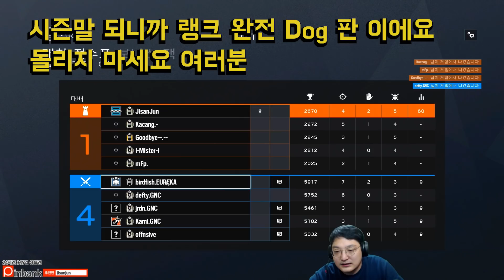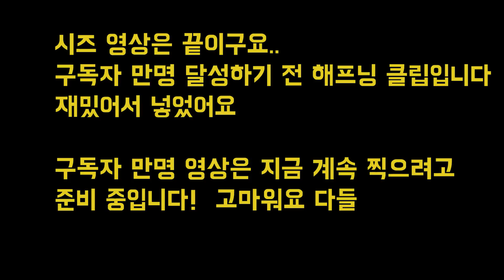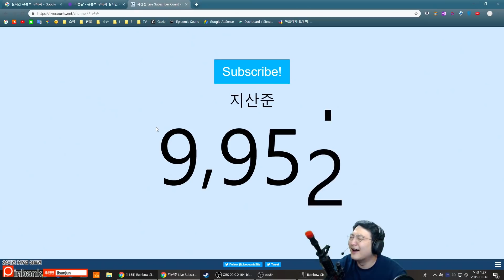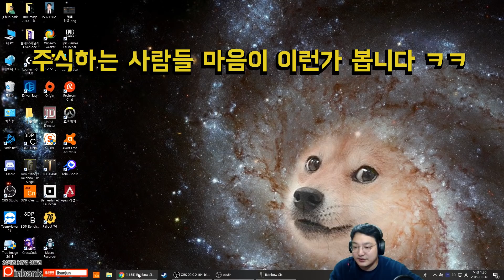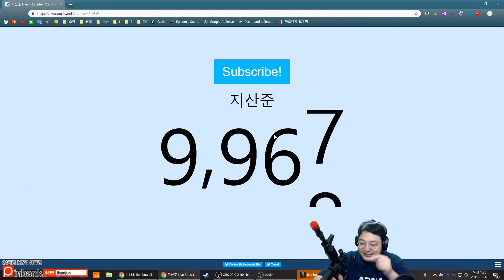시즌말 랭크는 돌리면 안됨 - 레인보우식스 시즈 솔랭#0027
시즌말되니 랭크 개판 5분전 ,,,,5초전이네여
하...요즘에 또 seas에 한국 다인큐 많아진거같아요

스머프에 부스팅에 다인큐에 어휴... 솔랭 돌리시는 분들은
정말로 참고삼아서 시즌초 2주 시즌말 2주는 랭크하지마세요
랭크가 가장 재밌을 때는 중간즈음인거같아요

쓰다보니 할말많아서 말이 길어지는데 결론은 실력대로
매칭을 안잡아주니까 재미없다는 애기에요~
그럼 참고하시고 저는 이만 빠숑~

가입 시 추천인 jisanjun 입력하고 다른 곳보다 할인된 가격에 포인트까지 받아가세요

일반적인 후원보다 더 도움되고 하시는 여러분한테
소소한 혜택까지 있어요!